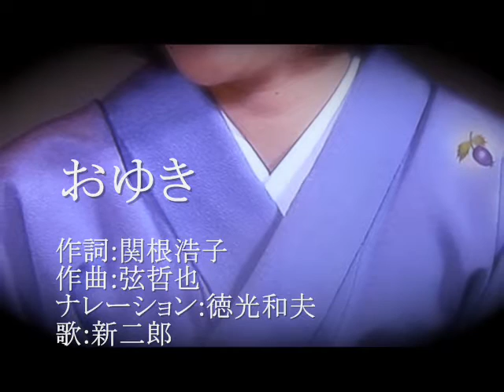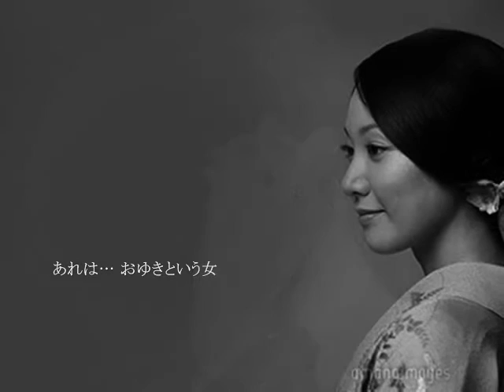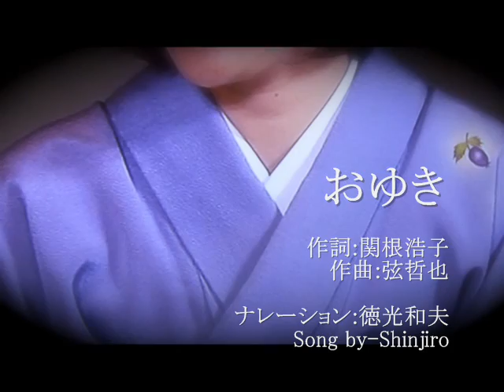おゆき/内藤國雄（徳光和夫ナレーション）songby新二郎 画像編集：nobu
徳光和夫さんのナレーション入りのカラオケがあったのでおもしろそうなので歌ってみましたが、こんなんアップしていいのかな～？弦哲也作品で内藤國雄さんが歌われた時も好きでしたが、弦先生がアルバムの中で歌われてますます好きになりました